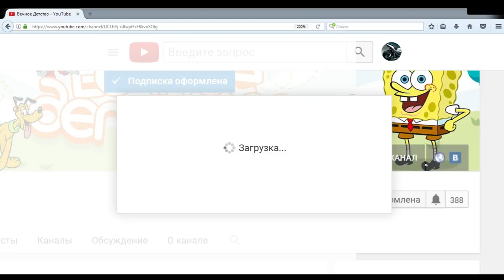ИГРА КАК МУЛЬТИК ПО ГОРАМ НА МОНСТР ТРАКЕ | HILL CLIMB RACING 2 GAMEPLAY FOR CHILDREN